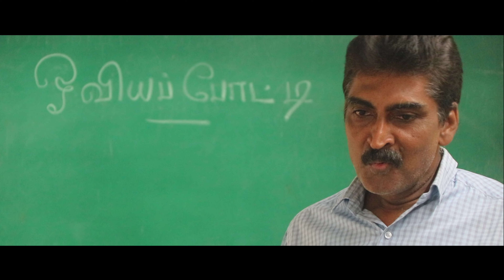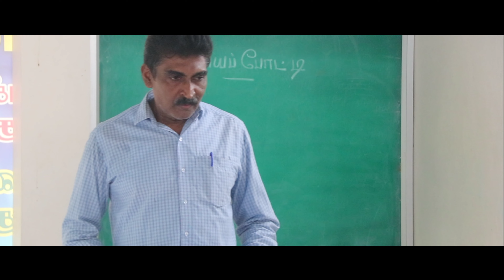கிறுக்கல்கள் | Tamil Mobile Short Film | kalai kalacharam.